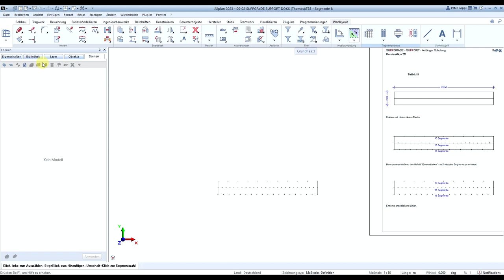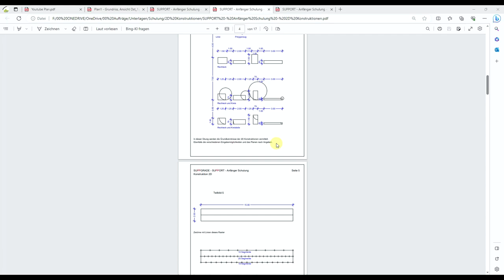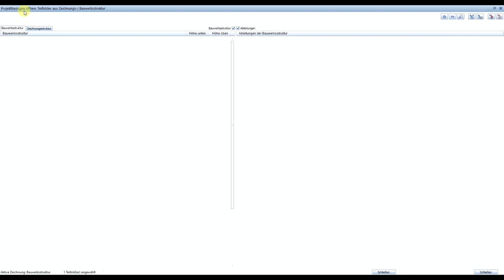ALLPLAN - Praktikanten anlernen